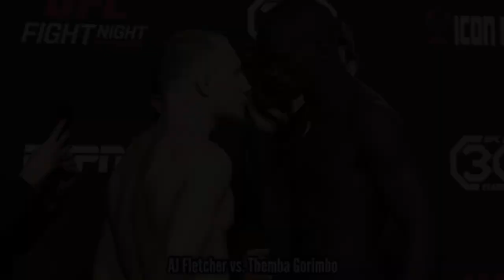UFC Vegas 69 Highlights- Erin Blanchfield Shock The World, Zac Pauga Wins, Evan Elder In Blood Bath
Want To Support Wrestling Battle?

Paytm or Google PAY - 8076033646

Welcome to the Wrestling Battle.

UFC Fight Night 219 took place at the UFC Apex in Las Vegas. The card streamed on ESPN+.

In the main event, former women’s strawweight champion Jessica Andrade (24-10 MMA, 15-8 UFC) met rising contender Erin Blanchfield (11-1 MMA, 5-0 UFC) at flyweight. Andrade stepped up on a week’s notice after Taila Santos had visa issues.